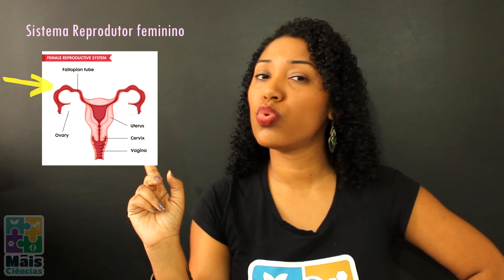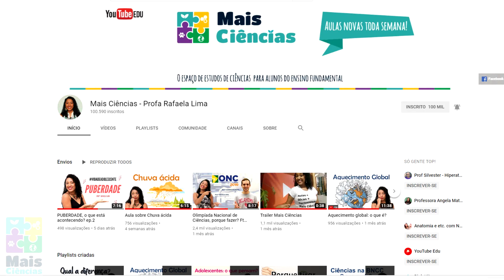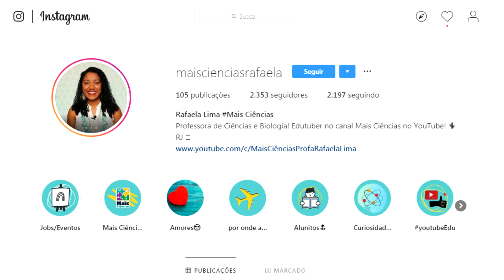Aula Sistema Reprodutor Feminino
Quais seus órgãos e funções?  Sistema ou aparelho genital feminino é o sistema de órgãos femininos envolvidos na reprodução. É constituído por dois ovários, duas tubas uterinas ( antigas trompas de Falópio), um útero, uma vagina, uma vulva.Assista e aprenda! :)

Habilidade da BNCC:  EF08CI07